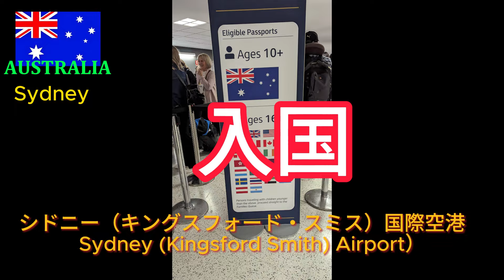やばい！懐かしの💖ックスを満喫。20年振りのシドニーへ Sydney AUSTRALIA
1985年に住んで居たオーストラリアのシドニーへ。約20年振りにやって来ました。シドニーで1番好きな古き良き時代の懐かしの〇ックスを満喫。オージービーフと🍻で乾杯

ムゲンノアシアト

このチャンネルは旅系YouTubeですがエンタメとしてお楽しみ下さい。
また、視聴者に笑いと感動を与えるだけでなく、
冒険の魅力と人生の喜びを伝えることを目指しています。
我々の冒険は人々に勇気と希望を与え、
年齢や制約にとらわれることなく、
挑戦し続けることの素晴らしさを伝えていければと思っています。

ビジネス関係のお問合せ taka Gまで

＊オーストラリア/　ゴールドコースト在住
　現在はバックパッカーに戻り放浪しています。

　人生の旅はまだまだ終わらない。
　年齢は数字に過ぎず、旅は一つの新たな挑戦だ。
　自分自身と向き合い、未知の世界を楽しむ。
　これからも何歳になっても、旅を続けていきたい。

　旅は新しい出会いや発見があなたを待っていますよ！